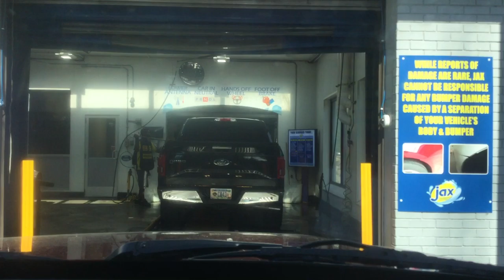jax car wash